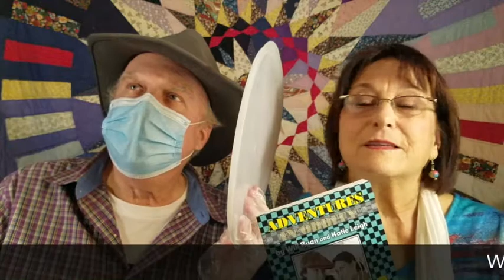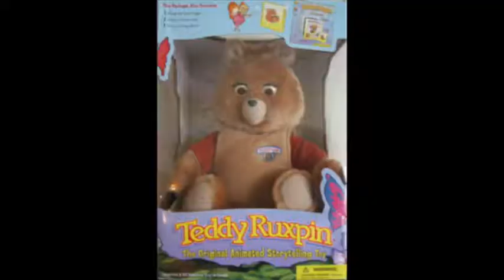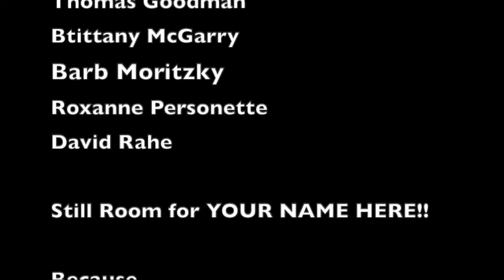Safest Show Ever! Tell Ya Later with Katie Leigh and Will Ryan - Episode 15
Will demonstrates Spittle Deflection and discusses how he grew up in a Disney house. Then they explore the link between Donald Duck and the Kazoo, and Introduce-- the Scrubulator!

Get the Updated edition of our book, "ADVENTURES IN ODDITY" with 58 all-new pages - new cartoons by Will too!  Learn more about Iggledip and other oddities!